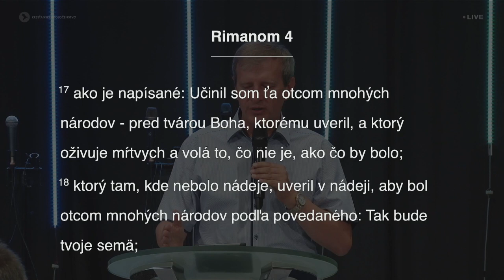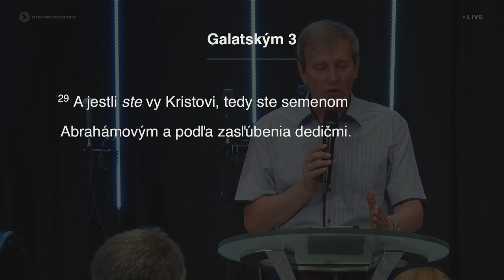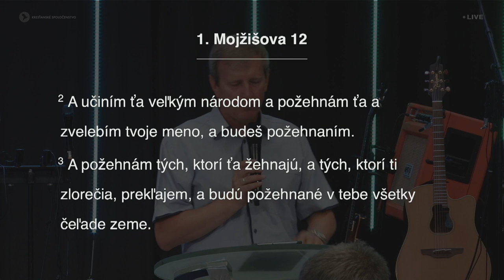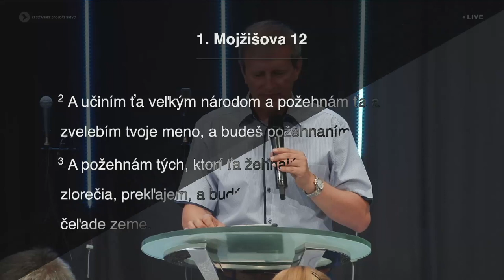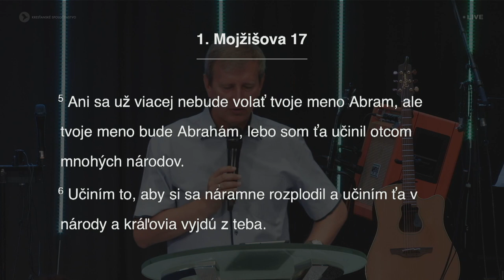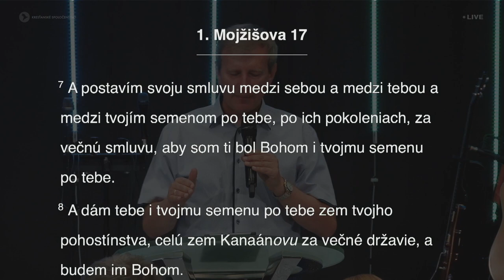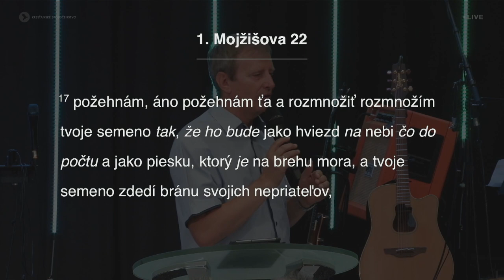Abrahámove požehnanie - Nedeľné bohoslužby Poprad 6.9.2020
Boh je Bohom práva. Potrebuješ mať úplne jasnú zmluvu medzi tebou a Bohom. Boh je vždy verný, aj keď ty si niekedy neverný. Obsahuje táto zmluva možnosť nápravy? Je cesta späť? Pastor hovorí o Abrahámových požehnaniach. Môžeš si o nich prečítať v 1. knihe Mojžišovej v 12. kapitole. Kto o tom rozhodne, či ich uchopíš?

//BOHOSLUŽBY POPRAD

Prinášame vám pravidelné bohoslužby z Popradu.
Online každú nedeľu o 9:00h.

//PROSBA O MODLITBY 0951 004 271

Ak máte akúkoľvek potrebu, zápasíte so životnými problémami, Boh je ten, ktorý dáva riešenie. On je ten, ktorý je lekár a utešiteľ. Nečakajte a napíšte SMS alebo zavolajte na tel. čislo: 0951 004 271 SME TU PRE VÁS!

//NEPREHLIADNITE

// ODKAZY

// TYMY / CHVÁLY POPRAD

Kresťanské spoločenstvo Poprad
Moyzesova 27, 058 01 Poprad (V areáli OSBD za Kauflandom)